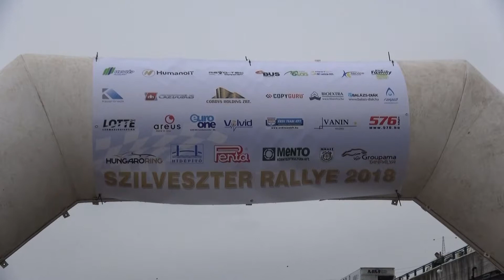20.Hídépítő-Penta Szilveszter Rallye a Mento Kupáért 2018 Krajnyák Petra - Velezdi Eszter